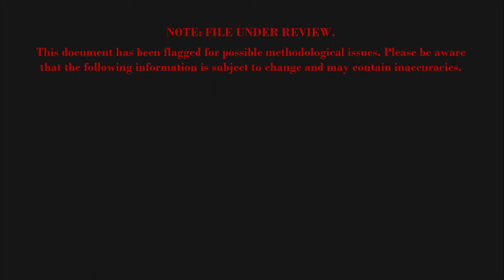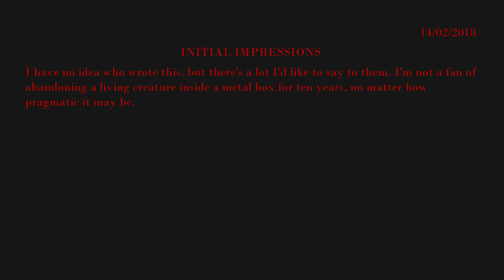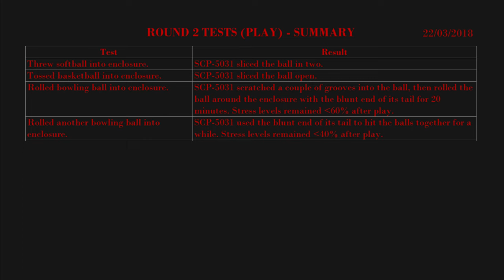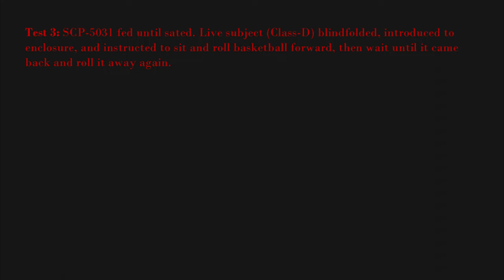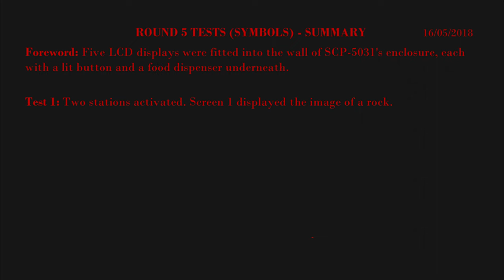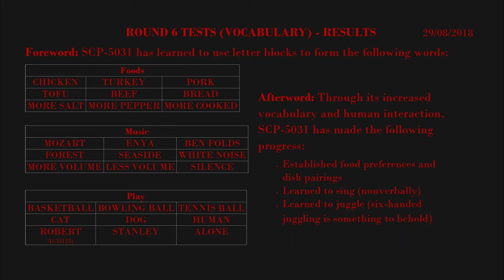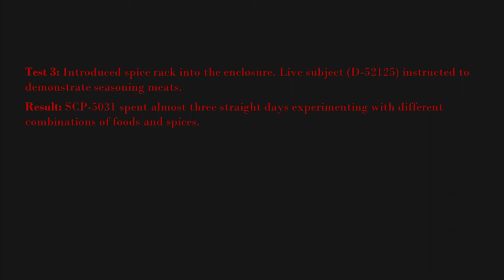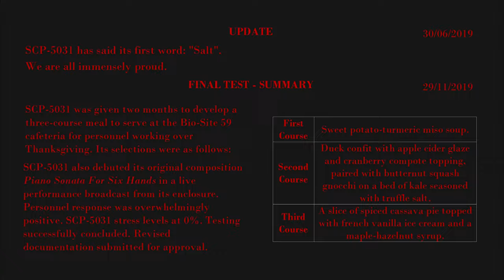SCP-5031 - "Yet Another Murder Monster"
SCP-5031 - Yet Another Murder Monster by PeppersGhost